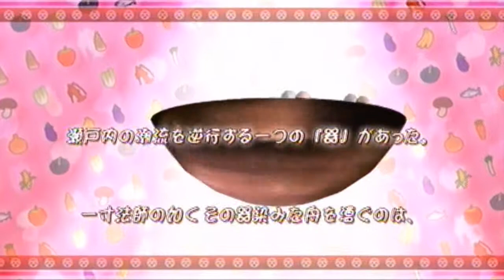Sengoku Basara 3 Utage: Kobayakawa Hideaki Story Mode Part 1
There aren't words to describe this. Hideaki is just...I don't even know. He is an interesting character to use and his R2 specials are so mushroom samba trippy its actually hilarious. Hideaki is surprisingly threatening in combat even though I'm playing on Easy. Sorry but I hate Pirates of Noshima, this level is not fun even with my best characters.